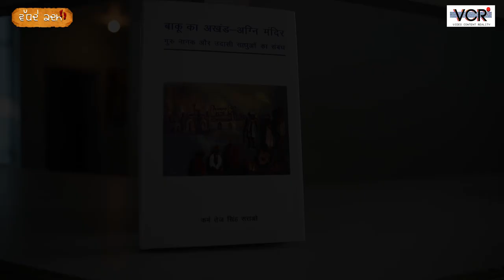Special Interview With Prof. Karam Tej Singh Sarao | Part 1 | Wadhde Kadam | VCR Channel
Guest: Prof. Karam Tej Singh Sarao
Profession:  Former Head and Professor of Buddhist Studies at the University of Delhi.

Camera : Gifty Athwal
Edit: Gifty Athwal
Creative Director: Vanita Khanna (Gifty Athwal)